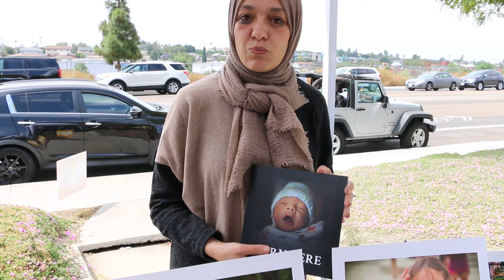Lallia Allali Interview on Born Here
"The after-shock of 9/11 on Muslims continues to this day. Muslims all over America realized that many stereotypes and misconceptions have been brought about our religion and felt the need to combat them using our spiritual teachings of peace, love and humility. The Muslim community has extraordinary goals for battling what became known as Islamophobia, the fear of Islam, but our community needs more influential leaders. I became determined to take on leadership to set an example for my community and encourage several members to study leadership  to become the influential leaders our community is lacking. I also chose leadership to aid my community and become the tool to maximize our capabilities and create a positive communal cloud." -  Lallia Allali, author of "Born Here"